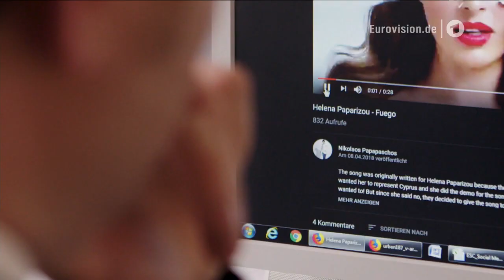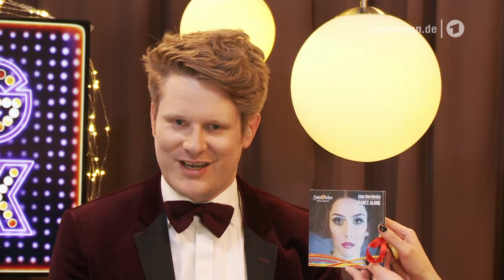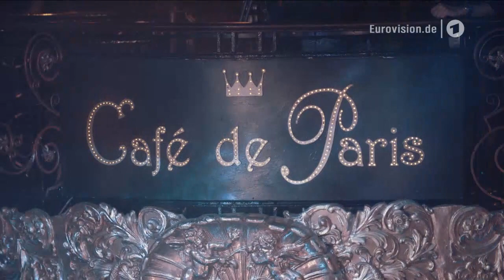Songcheck Teil 1: Sendung in voller Länge | Eurovision Song Contest | NDR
Die erste Hälfte des ersten Halbfinales steckt voller Favoriten. Unsere Moderatoren Alina Stiegler und Stefan Spiegel haben über diese Kandidaten und Gastgeber Portugal gesprochen.